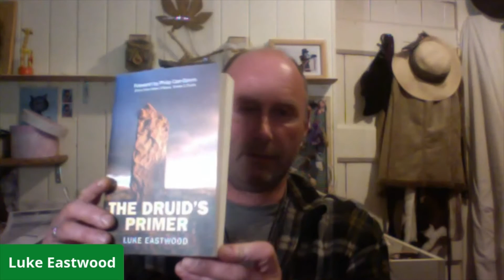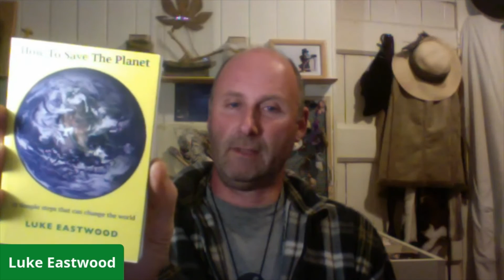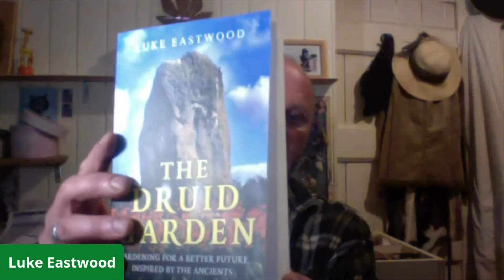Moon Books Luke Eastwood - Druidry and environmentalism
Recording of a live talk by author Luke Eastwood